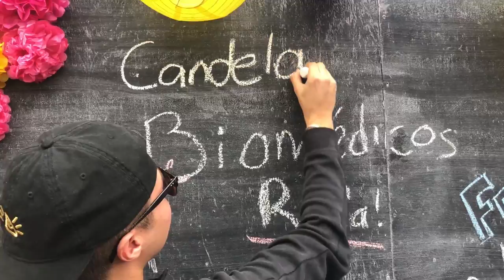MIKE Y PANA ROMPIÉNDOLA! vlog (Candelas)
AGRADEZCO DEMASIADO A MIS QUERIDOS AMIGOS MIKE Y PANA POR INVITARME A ESTE GRAN EVENTO, ELLOS SABEN COMO ROMPERLA, DALE CANDELAS!!

ESPEREN EL PROXIMO VIDEO PORQUE VAMOS CON TODO!

INSTAGRAM DE ANDRES CANDELAS

INSTAGRAM DE MIKE Y PANA

INSTAGRAM DE RACOMA

LINK DE LA CANCION DE MIKE Y PANA

CANAL DE RACOMA